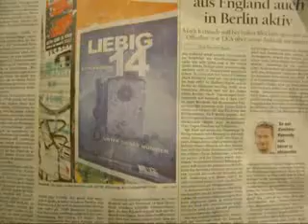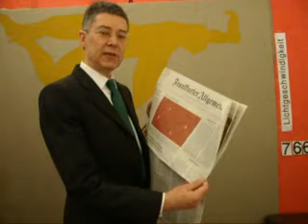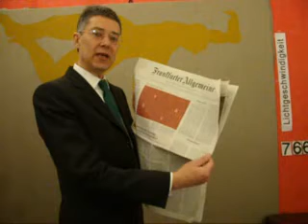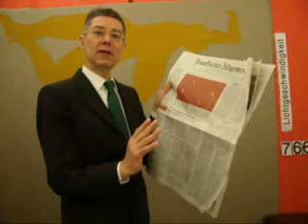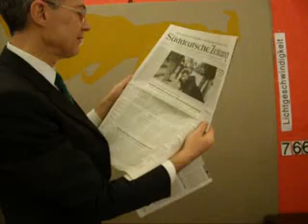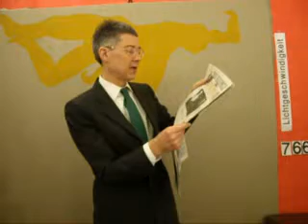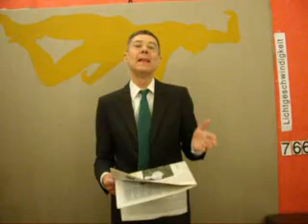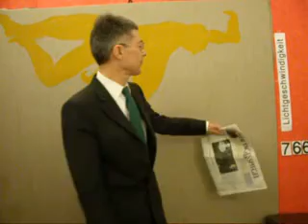Lichtgeschwindigkeit 766 NRW-SCHULDENSTOP RECHTSSTAAT MOB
Lichtgeschwindigkeit 766 NRW-SCHULDENSTOP RECHTSSTAAT MOB aus Sicht der IT-Soziologie von dem Künstlergelehrten Dr. Dietmar Moews - live und ungeschnitten - muss auch immer die Werte der Primaten berücksichtigen: Offenheit, Transparenz, Freiheit, Piraterie und Rechtsstaatlichkeit, am Mittwoch, 19. Januar 2011, Frankfurter Allgemeine Zeitung, Der Tagesspiegel Berlin und die Süddeutsche Zeitung München vom 19. Januar 2011, bild.de, DLF, BBC, ARD.de, dradio.de, spiegel.de, Piratenpartei Deutschland.de, heise.de
Piratenthema:  NRW-SCHULDENSTOP RECHTSSTAAT MOB. Das NRW-Landesverfassungsgericht Münster hat den Schulden-Nachtragsetat 2010, der zusätzliche 8,4 Milliarden Euro vorsieht als verfassungswidrig gestoppt. Damit wird eine gesetztwidrige Verschuldungspolitik der NRW-Minderheitenregierung (SPD/Grüne) und deren Wähler durch den Rechtsstaat gestoppt. Zugleich bekunden SPD-Mitglieder und SPD-Klientel, sie seien quietschvergnügt, denn es gäbe ja die Trennung von Legislative und Exekutive (sic!)
Süddeutsche zeitung von Mittwoch, 19. Januar titelt „Gericht bremst rot-grüne Minderheitsregierung. CDU erzielt Teilerfolg gegen Nachtragshaushalt, scheut aber wegen schlechter Umfragewerte Neuwahl." Ferner titelt die SZ: „Schärfere Kontrollen von Futtermitteln"
Dietmar Moews meint: AfPak-Ministerin Aigner (CSU) zeigt nun, wie unverlässlich sie glaubt, die Öffentlichkeit vorführen zu dürfen. Es gibt keinerlei ministerielle Ansagen und Eingriffe hinsichtlich der bereits zur Vermarktung in den Regalen und Kühltruhen liegenden Gift-Lebensmitteln. Die erwiesene Grenzwertmischerei der Futterproduzenten schreit förmlich danach, die Grenzwerte als Sonder- und Ausnahmebedingungen zu definieren.
Bei Anreicherungsstoffen kann es keine Grenzwerttoleranz geben.
Der Tagesspiegel vom 19. Januar 2011 titelt: Schlappe für Rot-Grün in NRW. Landesverfassungsgericht stoppt Nachtragshaushalt für 2010 -- um „vollendete Tatsachen zu verindern". ... ein Urteil folgt spätestens im März 2011 vorliegen... die Risiken der Pleite-West-LB fallen nunmehr in Kürze an ... die Klage wurde von CDU und FDP beantragt.
Der Tagesspiegel am Mittwoch, 19. Januar 2011 titelt ferner: Römische Affäre. Die Ausweitung des Sexskandals um Italiens Ministerpräsidenten Silvio Berlusconi hat im Regierungslager Ängste genährt, die katholische Kirche könne ihm ihre nterstützung entziehen..."
Der Tagesspiegel am Mittwoch, 19. Januar 2011 titelt ferner: USA und CHINA. Gipfel des Giganten
Frankfurter Allgemeine Zeitung vom 19. Januar 2011 titelt: „Verfassungsrichter bremsen Regierung Kraft in Düsseldorf. Einstweilige Anordnung verbietet Kreditaufnahme auf Basis des Nachtragshaushaltes."
DLF Information am Mittag: SPD-Bezirk in Essen O-Töne: Gut dass es die Gewaltenteilung von Exekutive und Legislative gibt. Ja, wir sehen hier, dass selbst Parteipolitiker das Mob-Bildungsniveau nicht übersteigt. Das Verfassungsgericht von Münster ist die „Judikative", getrennt von Exekutive (Regierung) und Legislative (Parlament).